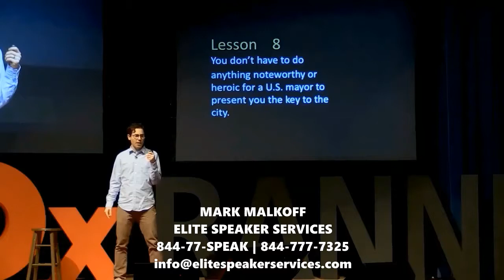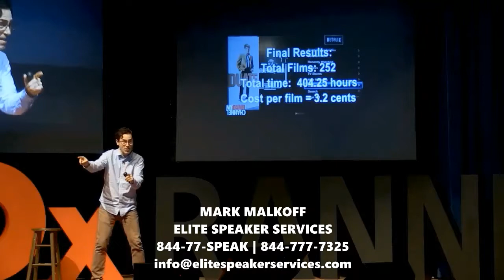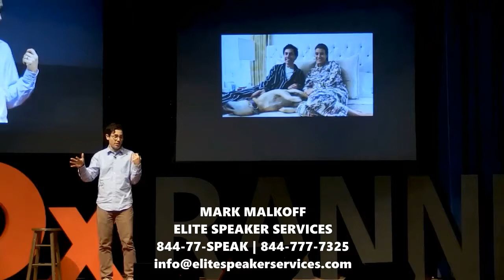Mark Malkoff - Motivational Speaker - Perseverance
Mark Malkoff is a NYC comedian, podcast host, and expert in persistence. Mark and his comedy videos showcasing his persistence have been featured on the “Today Show”, “Good Morning America”, CNN, Fox News, and NPR’s “Weekend Edition”.